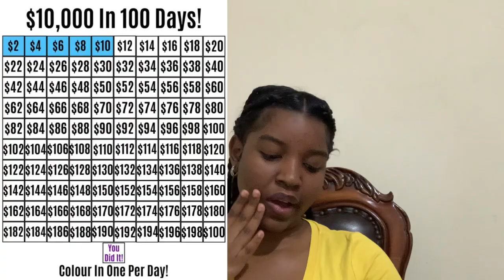School Advice PT.2 + Bonus Tip + more| TheLinaAdore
Heyyy my LinaBaes🥰. In today’s video I made sure to give you guys an extensive school advice lecture for the new school season. I know this will help you out a lot with the new school term because chileeee I would of definitely needed this if I was just now preparing for either primary (middle) school or secondary (high) school.